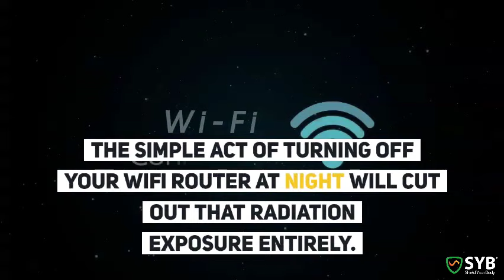Turn Off Your Wifi Router at Night to Cut Your EMF Exposure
Wifi routers are a relatively significant source of EMF radiation exposure in many homes. And most people keep their routers on 24 hours a day– leading to a significant cumulative non-stop exposure. You can make a massive reduction in your EMF exposure just by turning off your WiFi when you're not using it– at night, when you're asleep.